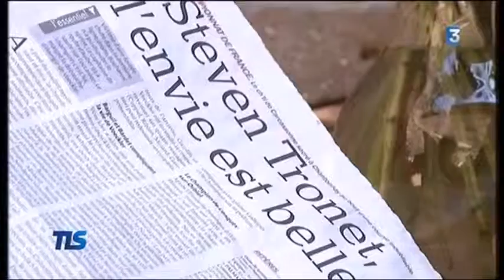Steven Tronet: champion de France surprise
France 3, Tout le sport du 1er juillet 2015.
Présenté par Henri Sannier. Reportage de Arnaud Matteoli, R. Monie, E. Goldstein.
Comment le nouveau Champion de France de cyclisme sur route, Steven Tronet, vie-t-il avec ce nouveau maillot? Les équipes de Tout le Sport l'on rencontré chez lui dans l'Aude.